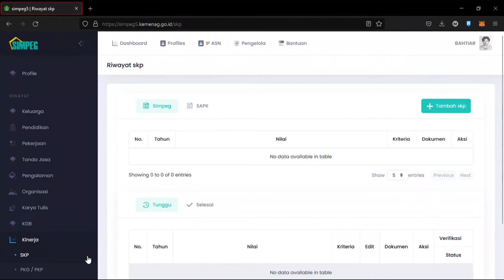Cara Update dan Input Data Kinerja PKG PKP di Simpeg 5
Simpeg 5 adalah Sistem Informasi Kepegawaian versi 5 terbaru yang dapat digunakan oleh seluruh PNS Kementerian Agama RI.

Proses pemutakhiran data dilakukan secara mandiri dan diverifikasi oleh Admin dari Satuan Kerja masing-masing.